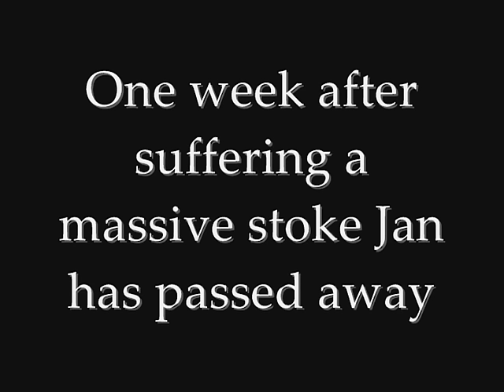Jan Crouch dead at 78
Jan Crouch of TBN has died. She was 78 and she died of complications from a massive stroke.